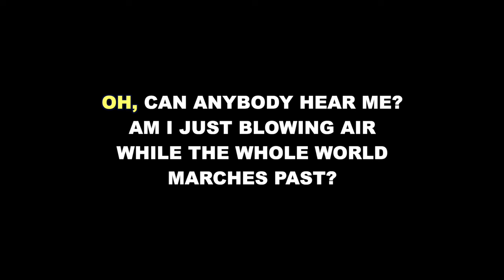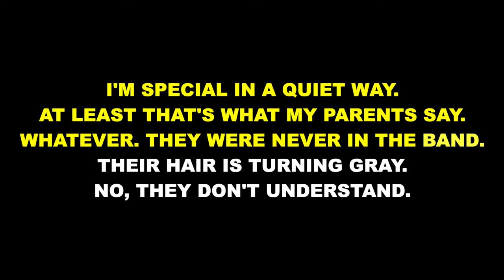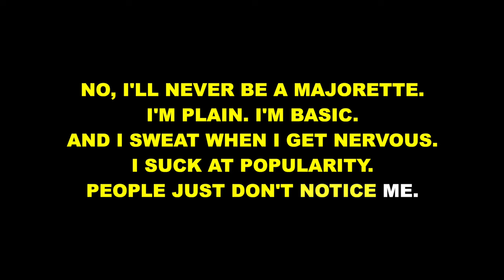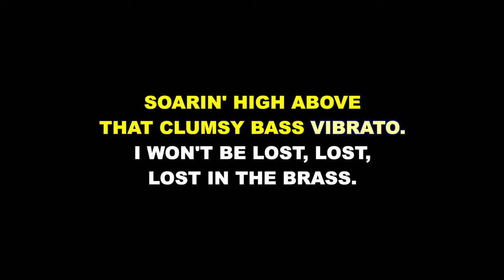"Lost in the Brass" from Band Geeks - Karaoke Track with Lyrics on Screen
This is a karaoke track for "Lost in the Brass" from BAND GEEKS. It features complete orchestral accompaniment and rolls the lyrics on the screen so that you can enjoy singing along!

BAND GEEKS
Lyrics by Tommy Newman and Gaby Alter
Book by Gordon Greenberg and Tommy Newman

"Lost in the Brass" originally performed by Lindsay Mendez